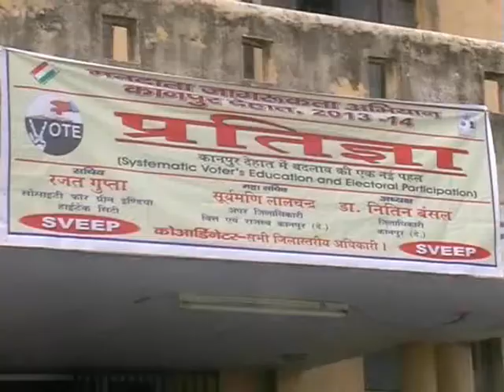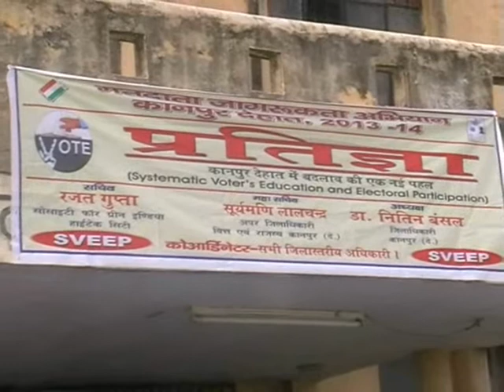KanpurDehat VoterDay clip2